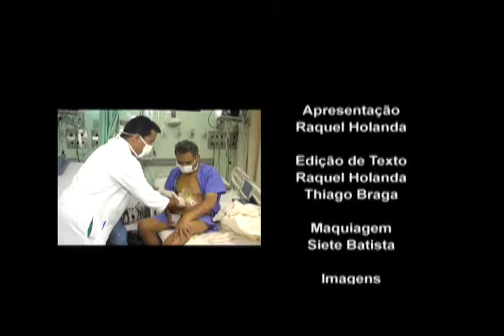Canal Unifor de 09 de outubro de 2010 - Doe de Coração - Parte 3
O Canal Unifor é o programa institucional da Universidade de Fortaleza, exibido aos sábados na TV Diário, às 8h30.

A exibição do dia 9 de outubro de 2010 foi sobre o Movimento Doe de Coração, uma campanha realizada pela Fundação Edson Queiroz, que promove a solidariedade e a conscientização sobre a importância da doação de órgãos.

3º bloco